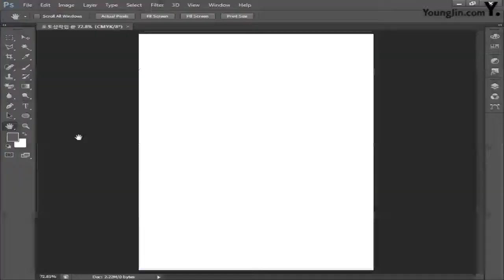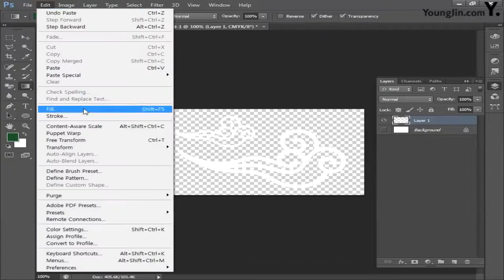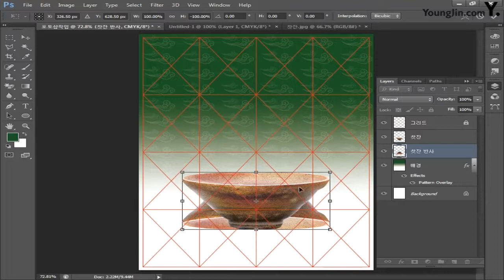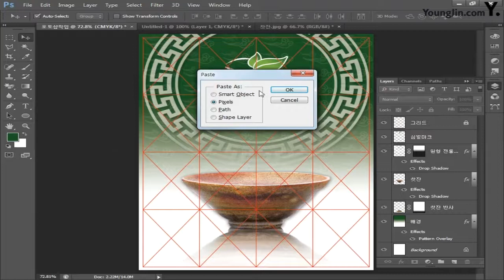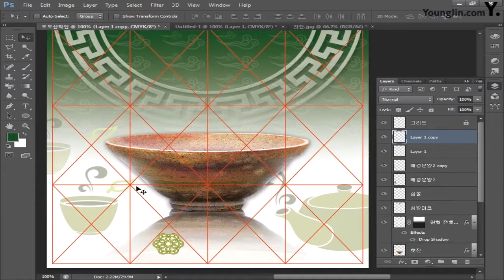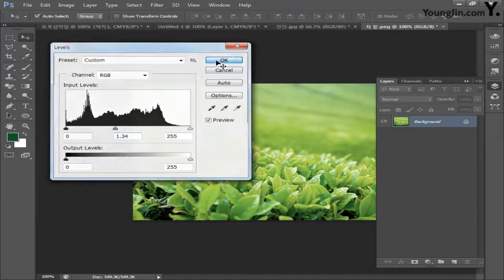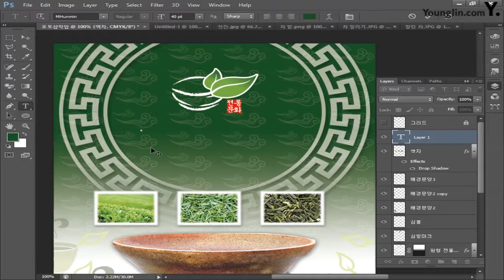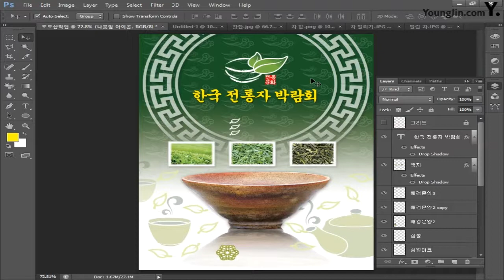[CS6] 한국전통차 박람회 포스터_포토샵